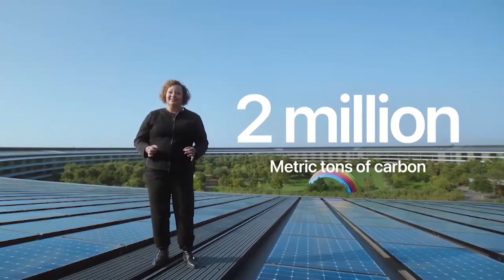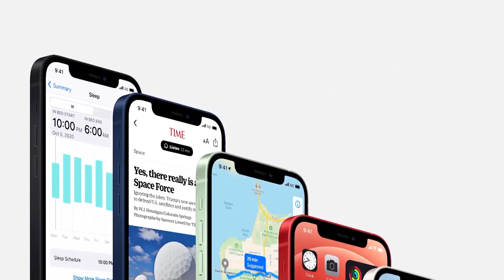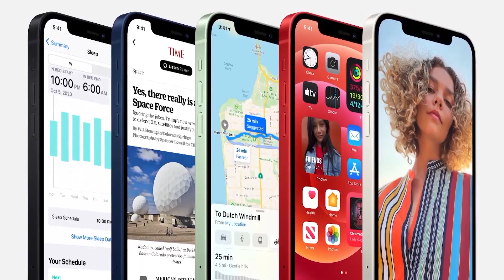TEC - Todo sobre la presentación del iPhone 12